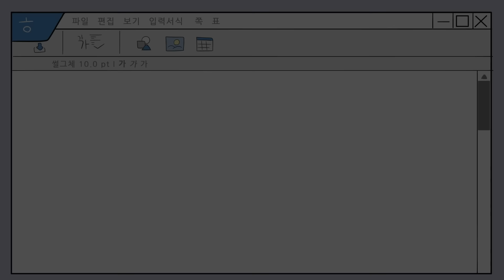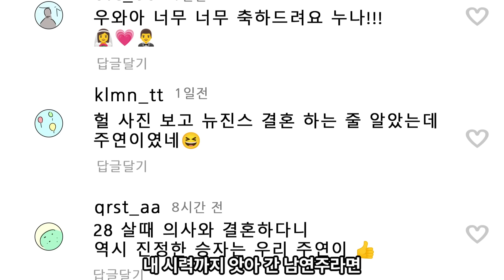(사이다툰) 학창시절 학폭 가해자 일진이 결혼 하길래 결혼식장 찾아가서 역대급 복수했습니다 /영상툰/썰툰/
✩영상은 사연자분의 허락을 받고 각색한 것입니다✩

• 음악제목(Music Title) : 내일은 좋은 일이 생길거야_
🎵Track : Irony
🎵Track : 지나간 여름의 꿈